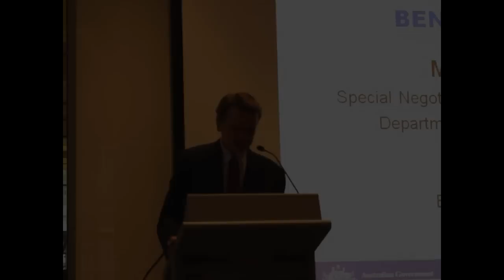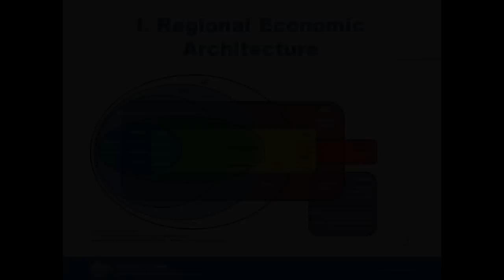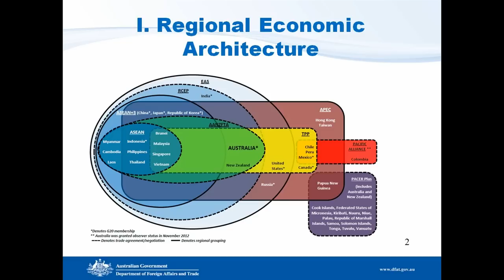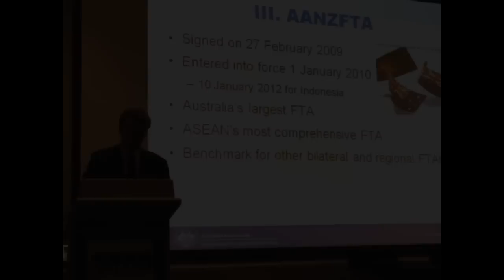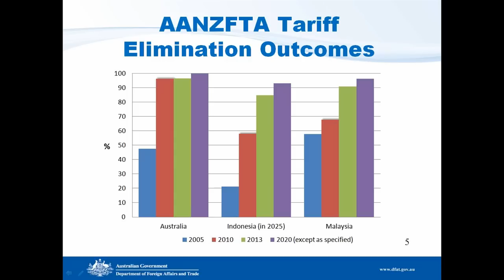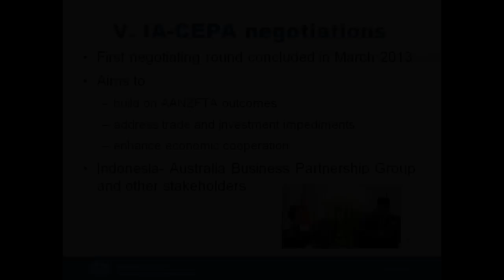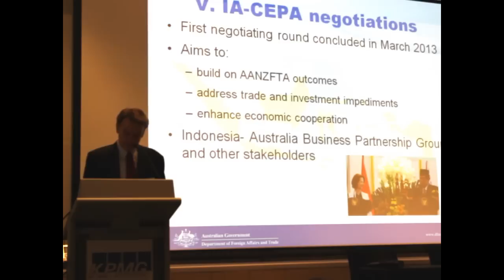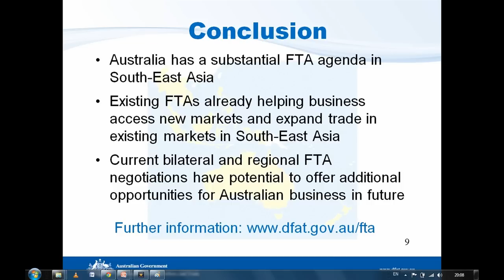Australia's FTAs with South-east Asia - Benefiting Australian Business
The Department of Foreign Affairs and Trade was recently invited by the Export Council of Australia to take part in a briefing to the Victorian business community on 'Doing Business in South-East Asia'.  Free Trade Agreement (FTA) Special Negotiator, Mr Michael Mugliston, overviewed Australia's existing and prospective FTAs, and the benefits they offer Australian businesses.